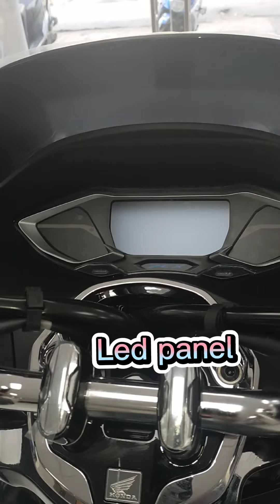New honda pcx 160 Black edition( no copyright infringement)